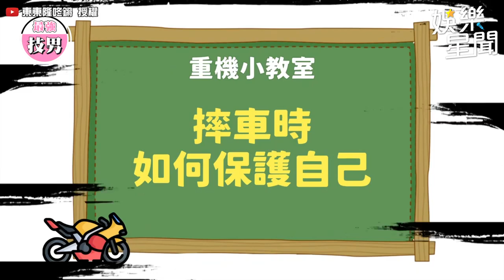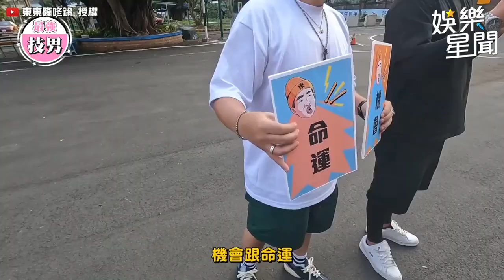張立東撲上重機女神檢查心跳？使壞開撩兩人關係：把手「催」油門！｜@star_setn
張立東半尷尬Fans Club 授權